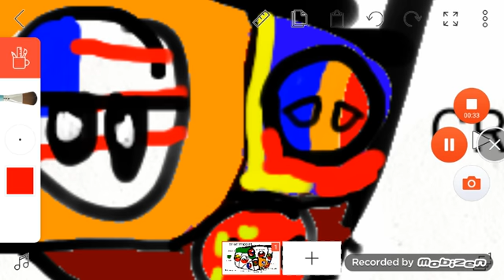Viewer wars 7